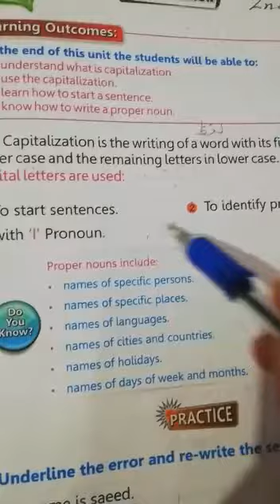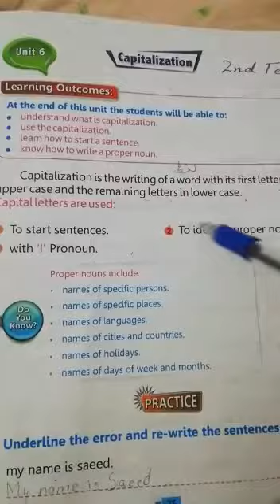English B Class 2 lecture#38